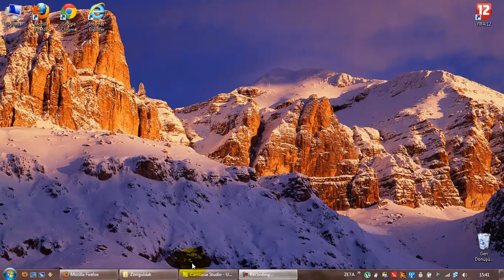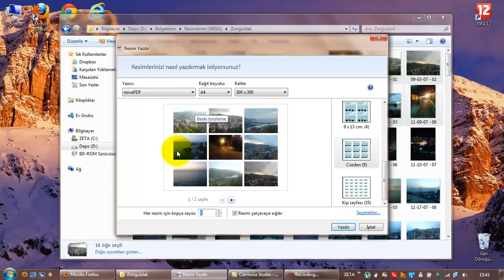(Arşiv) Windows 7'de Resim Yazdırma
Windows 7'deki Resim Yazdır seçenğiyle resimlerin çıktısını alma.